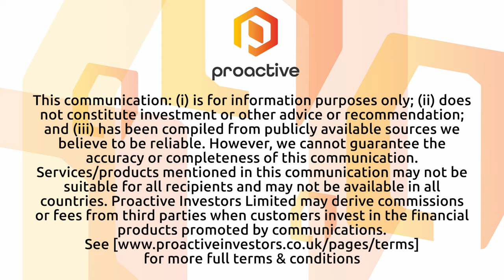American Future Fuel has begun drilling at Cebolleta Uranium Project in New Mexico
American Future Fuel CEO David Suda joined Steve Darling from Proactive to discuss the company's exciting developments. Suda shared that the company has started drilling on its flagship Cebolleta Uranium Project in New Mexico, marking a significant milestone as it represents the company's first drilling for this project.
The Cebolleta Uranium Project is an advanced uranium exploration project with a historical uranium Inferred Mineral Resource. This historical resource comprises approximately 5.6 million tons with an average grade of 0.17% eU3O8, containing 18.98 million pounds.
Suda detailed the company's three-phase drilling plan aimed at confirming historical drilling data. The Phase 1 drill program will consist of 22 holes in Area I of the Cebolleta Project. These holes will target several generations of historical drilling that identified seven shallow mineralized horizons. Planning is already underway for Phase 2, which is expected to involve 20 to 30 confirmation holes in Area III of the project.
American Future Fuel's progress at the Cebolleta Uranium Project underscores its commitment to advancing uranium exploration and development while contributing to the energy sector's growth and sustainability. The company's phased approach to drilling is a strategic move to validate historical findings and unlock the project's full potential.